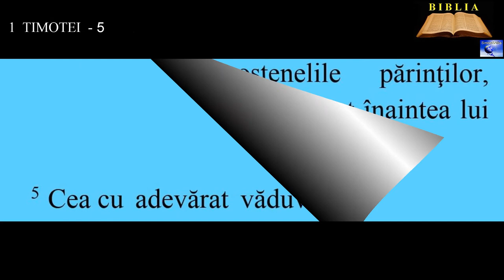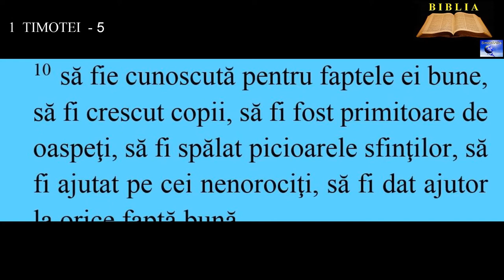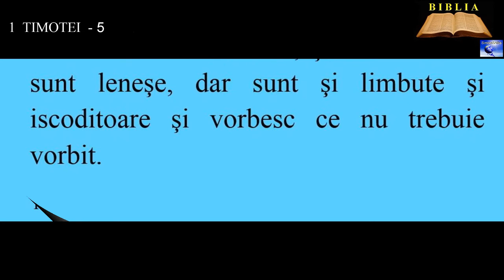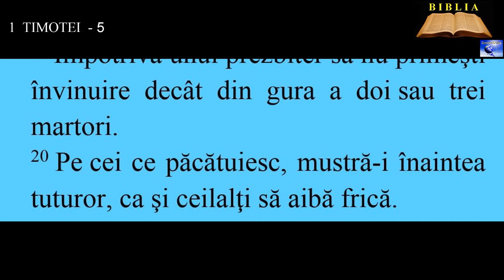1 TIMOTEI 5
1. Nu mustra cu asprime pe un bătrân, ci sfătuieşte-l ca pe un tată; pe tineri sfătuieşte-i ca pe nişte fraţi;
2. pe femeile bătrâne, ca pe nişte mame; pe cele tinere, ca pe nişte surori, cu toată curăţia.
3. Cinsteşte pe văduvele care sunt cu adevărat văduve.